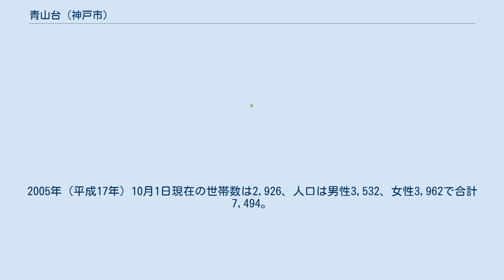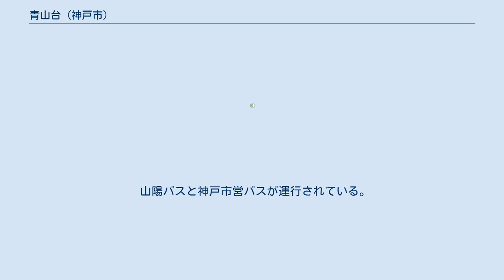青山台 (神戸市)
日本 」 兵庫県 」 神戸市 」 垂水区 」 青山台 青山台（あおやまだい）は、兵庫県神戸市垂水区の町名。
一丁目から八丁目がある。
2005年（平成17年）10月1日現在の世帯数は2,926、人口は男性3,532、女性3,962で合計7,494。
 垂水区の南東部に位置し、丘陵地帯に造成された住宅地域である。
美山台と共にジェームス山団地を構成する。
東は松風台、塩屋町、南は東垂水町、王居殿、西は美山台、北は名谷町、下畑町に接している。
住居表示が実施されている。
三丁目に神戸市立垂水東中学校がある。
 1932年（昭和7年）頃から、イギリス人貿易商のアーネスト･ウィリアムス･ジェームスが青山台の南側、現在の塩屋町七丁目付近に外国人用の賃貸住宅を50棟開発した。
このことから、この地周辺がジェームス山と呼ばれるようになった。
ジェームスが1954年（昭和29年）に死去した後、当時の三洋電機の社長であった井植歳男が外国人用住宅と土地を買い取り、三洋系の土地会社が外国人向けに貸し出した。
この会社が青山台・美山台をジェームス山団地として造成した。
 1973年（昭和48年）に、東垂水町字高丸、字上平尾、字下平尾、字焼ケ平と塩屋町の各一部より一丁目から六丁目が成立した。
高丸は福田川西岸にも存在する地名であるが、これは海岸部からやや隔たった丘陵地帯を高丸と総称していたことによる。
 佳名である。
 山陽バスと神戸市営バスが運行されている。
 青山台、松風台、青山台1丁目、垂水東中学校前、美山台1丁目停留所の各停留所がある。
 市立小・中学校に通う場合、校区は以下の通りとなる。